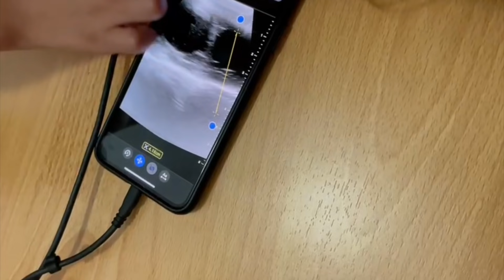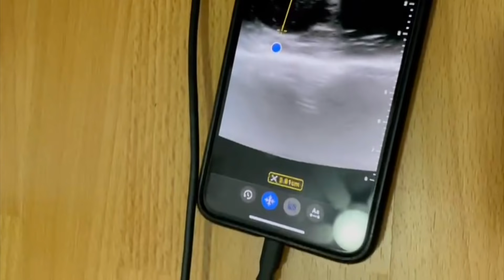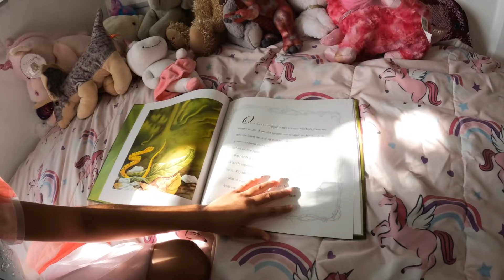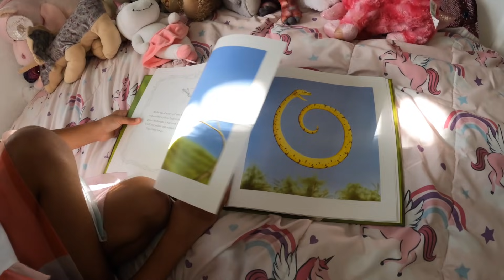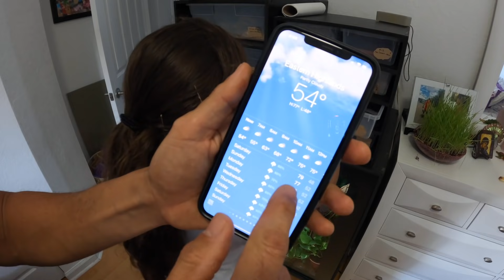VISITING A CRAZY ARBOREAL SNAKE COLLECTION 🤯 “WORLDS FIRST” | THE REAL TARZANN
GUYS PLEASE CHECK OUT @ariellimaxarboreals and @snakemasterexotics FOLLOW HERE!

FILMING - @TheRealTarzann